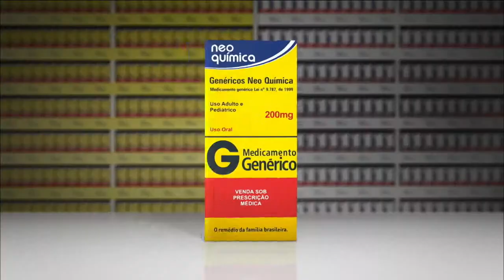Neo Química O Genèrico da Família Brasileira 2014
NOVO COMERCIAL VEÍCULADO NO RÁDIO E NA TELEVISÃO